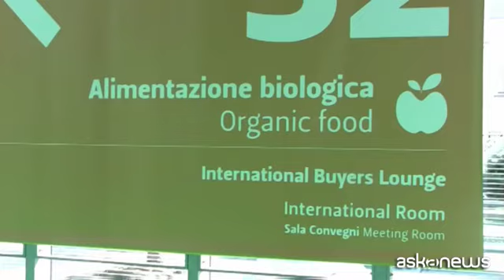A tavola la sfida del novel food in arrivo anche in Italia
Bologna (askanews) - La prima è stata la Svizzera a sdoganare nei fast food l'utilizzo di larve, cavallette e insetti affini per i burger e le polpette. E presto le nuove pietanze provenienti in particolare da Asia, America Latina e Africa potranno trovare spazio nei menù dei ristoranti italiani, quando diventeranno operative in Europa una serie di norme approvate nel novembre 2015 sul regolamento del "novel food". I nuovi alimenti - non solo insetti ma anche verdure e spezie - sono diventati per alcuni una moda, tanto che la Società Umanitaria di Milano ha calcolato che quasi la metà degli italiani sarebbe favorevole alla loro introduzione nelle nostre tavole. Ma alla base di questi processi innovativi nell'alimentazione, troviamo obiettivi più nobili, come spiega Marinella Trovato, segretario generale di Siste, l'associazione fondata nel 2001, che si occupa dell'impiego nei prodotti per la salute ed il benessere di piante medicinali, aromatiche e da profumo.
"La sfida è quella di nutrire il maggior numero di persone utilizzando gli alimenti che abbiano le più alte capacità nutritive, cercando di distribuire questo tipo di alimentazione anche alle popolazioni che in questo momento hanno dei problemi dal punto di vista nutrizionale. Quindi cercare di fare in modo che la globalizzazione anche in termini di alimenti possa essere la più equa e solidale possibile, cercando di coprire tutti i fabbisogni".
Quello del novel food è un settore in grande evoluzione, molto dinamico.
"Che poi dietro ci sia un po' di moda o di suggestione rispetto all'utilizzo di alimenti esotici pensando di trovare qualche soddisfazione maggiore può dare, però dietro c'è un business interessante e una necessità di soddisfare dei fabbisogni alimentari anche da parte di popolazioni che oggi hanno dei problemi dal punto di vista nutrizionale. Un nuovo alimento può dare anche delle risposte in questo senso".
Da Siste comunque arrivano le rassicurazioni: il food "made in Italy" non corre rischi:
"Può essere made in Italy anche il nuovo alimento. Il pomodoro è un nuovo alimento, è un alimento americano, non è nato in Italia, è stato sviluppato in Israele e poi è arrivato in Italia e oggi è un prodotto della tradizione culinaria italiana ed è un prodotto importantissimo per la nostra agricoltura. È solo un esempio e come il pomodoro ce ne possono essere tanti altri".